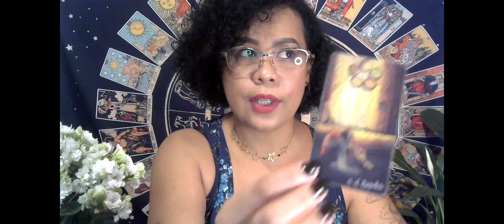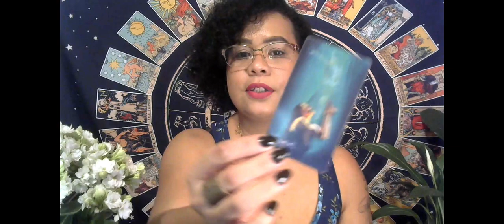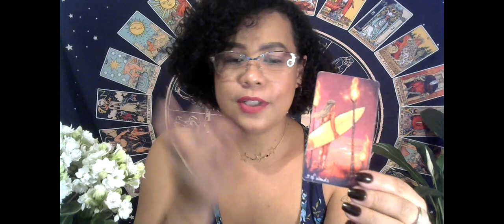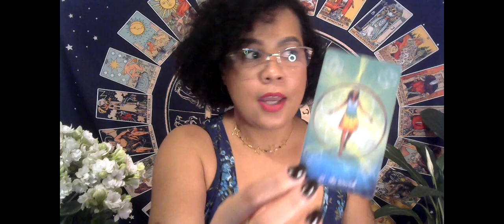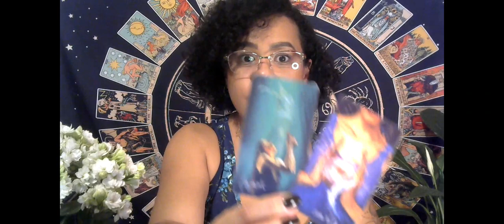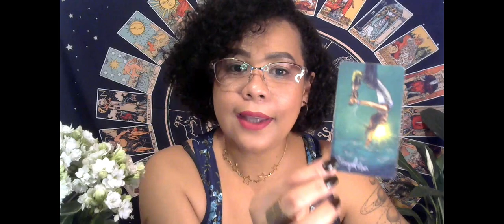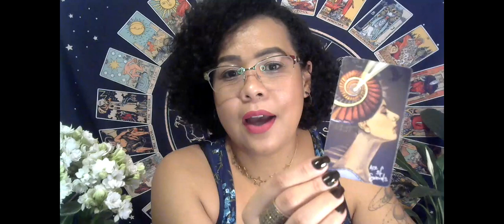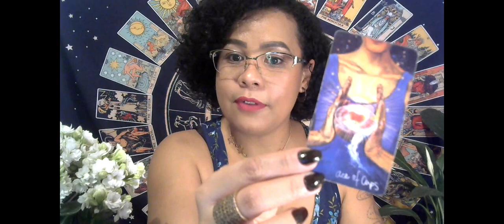ESCORPIÃO ♏ TEMPO DE PRIVAÇÃO CHEGA AO FIM, ESTABILIDADE E RETRIBUIÇÃO 🙌🏽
✨Leitura de Tarot para o Signo de Escorpião ♏
Gratidão! 🙏🏾🕊

                       🦋 Gratidão infinita! 🦋